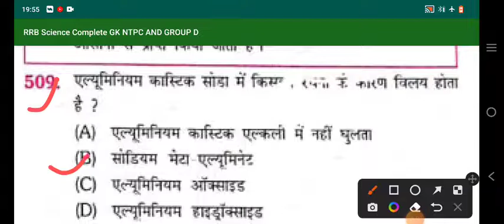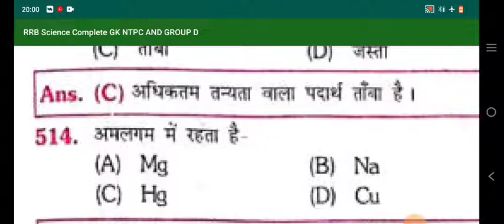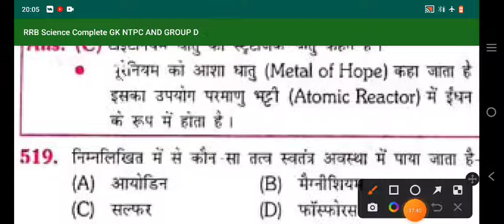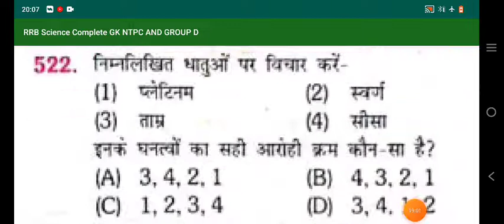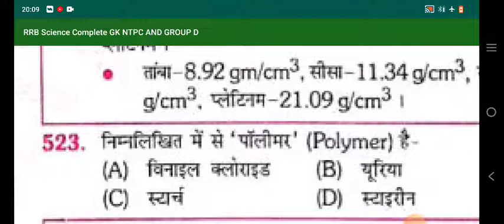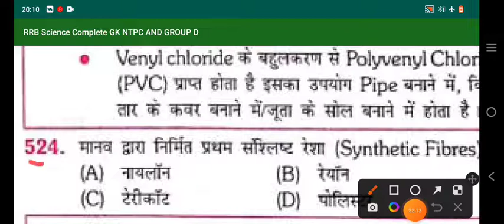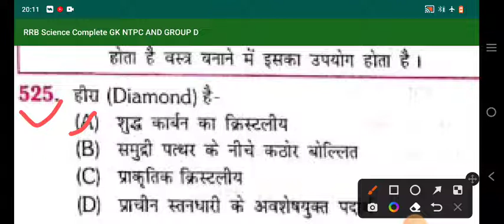special science series 79 for ntpccbt2 railwaygroupd pgt TGT supertet tet and all compet exam